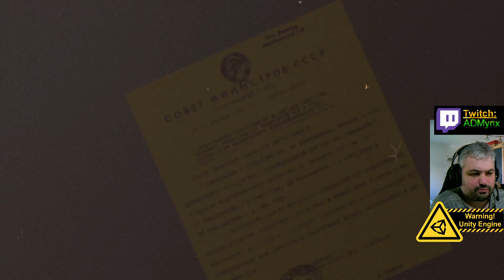First Play: Stirring Abyss